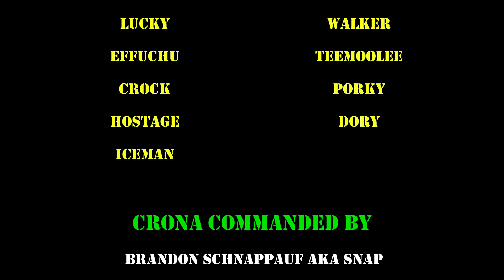BLT Rebel Dawn II, part 4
Here is the final chapter from Rebel Dawn II! Inside you will find action, trickery, backstabbing, wit, and manly love?

So click on this bitch and grab some popcorn! Because you have to watch it, to see what's in it.